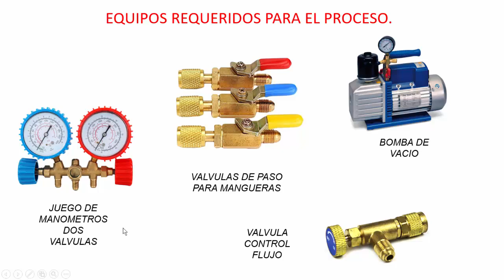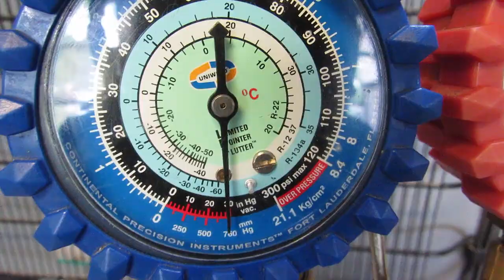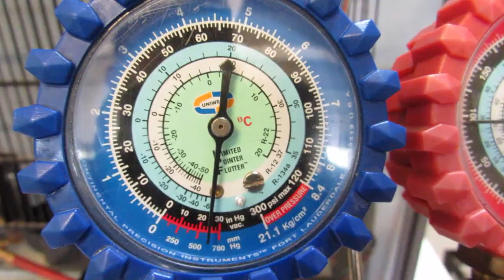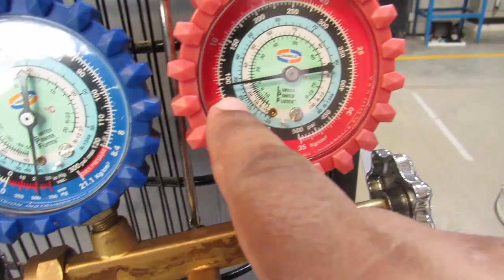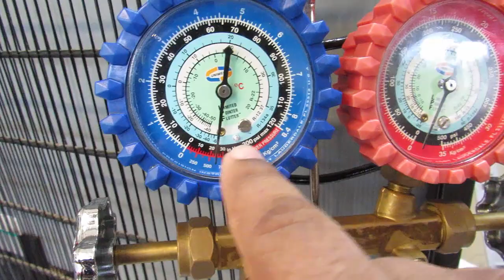MEDIR PRESION DE SUCCION Y DESCARGA EN EQUIPO DOMESTICO REFRIGERACION CON JUEGO MANOMETROS ESTANDAR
Video practico medicion de la presion de succion y descarga en equipos domesticos de refrigeracion con manometro estandar de dos valvulas. Si desea ver el video animado paso a paso, ir al siguiente link: